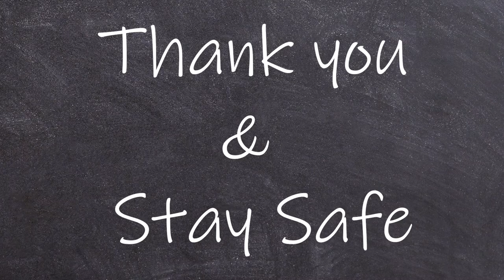City Spotlight: Fort Sask Fire Department